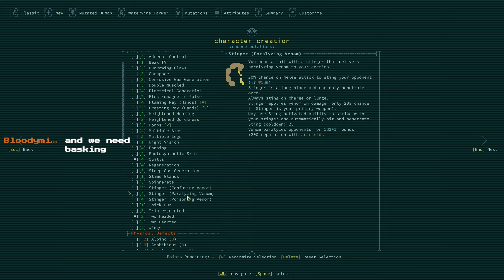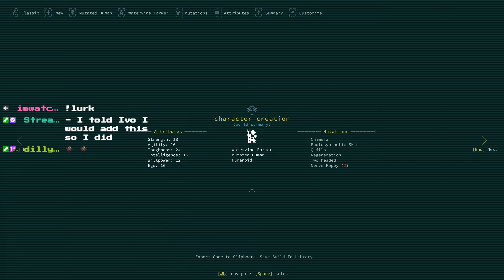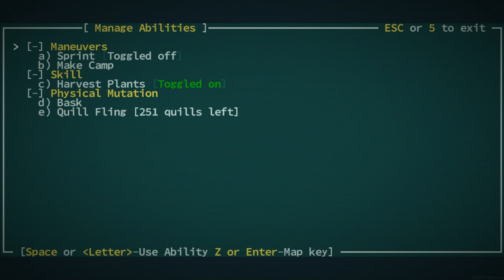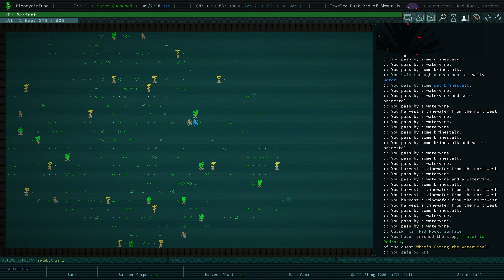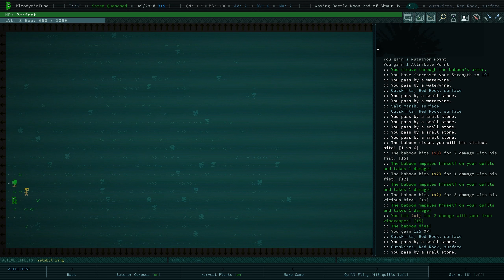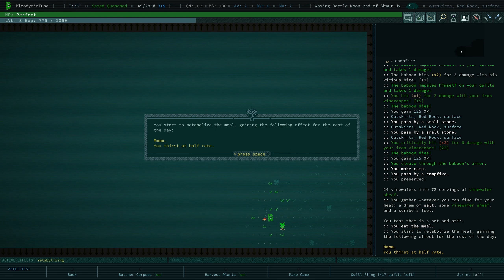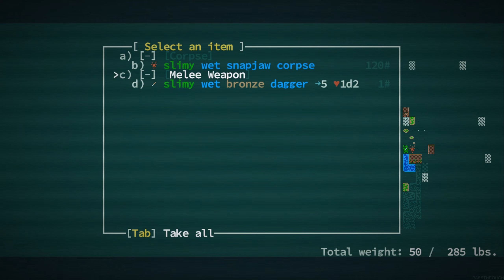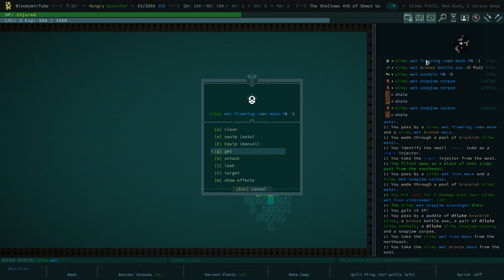Caves of Qud, Ep3 - BloodymirTube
Our first channel point redeem build!